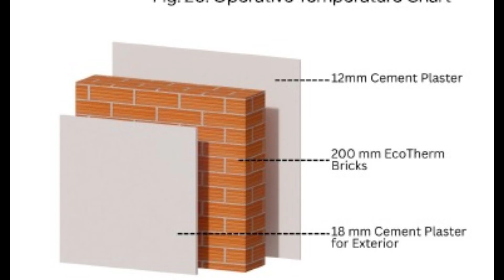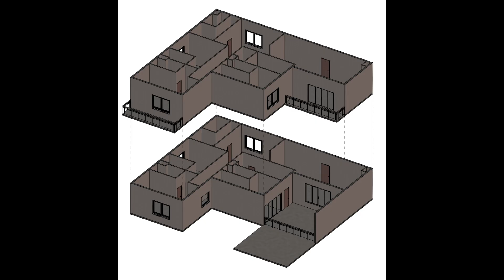MFY | Team ADHYAY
Team Adhyay presents a pioneering Net-Zero Multi-Family Housing project that reimagines resilient urban living in the Indian context. Designed to withstand the growing challenges of climate change—extreme heat, power outages, earthquakes, and public health crises, the project integrates cutting-edge sustainable technologies with context-sensitive architecture and community-centered planning.

The housing design is rooted in energy efficiency, beginning with passive strategies such as high thermal mass materials, low U-values for envelope components, and the use of five-star rated equipment to reduce energy consumption. With a targeted Energy Performance Index of 33 and on-site renewable systems generating over 4.7 million kilowatt-hours annually, the project goes beyond neutrality to achieve net-positive energy performance.

Water resilience is achieved through a comprehensive circular system including low-flow fixtures, rainwater harvesting, greywater reuse, blackwater treatment, and drought-tolerant landscaping. These strategies result in a 50% reduction in overall water demand, enabling net-zero water operation. The project also addresses embodied carbon by employing locally sourced, recycled, and reclaimed materials, along with green cement and low-carbon construction techniques, leading to a 50% reduction in construction-related emissions.

Architecturally, the design is flexible and adaptive, incorporating modular floor plans, movable partitions, and unit staggering to optimize natural light and airflow. Drawing inspiration from traditional Indian housing, features such as vertical sky-courtyards every three floors, green terraces, and strategically punctured gateways facilitate passive cooling and cross-ventilation. These elements create comfortable microclimates and foster social interaction through transitional spaces.

A central aspect of the project’s resilience strategy is its integration of digital tools. The community-focused EcoHome app offers real-time dashboards for monitoring energy and water use, neighbourhood leaderboards to gamify savings, and remote controls for appliances—empowering residents to participate actively in resource conservation.

By delivering net-zero energy and water performance, reducing maintenance costs by 50%, and ensuring over 30 years of low-impact, stress-free living, Team Adhyay’s housing model serves as a scalable and replicable blueprint for sustainable, resilient communities of the future.